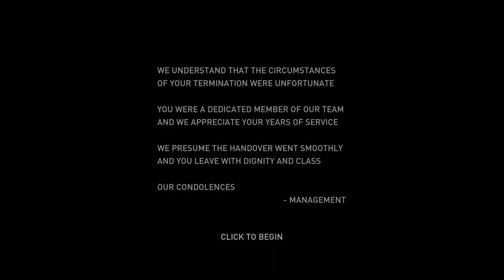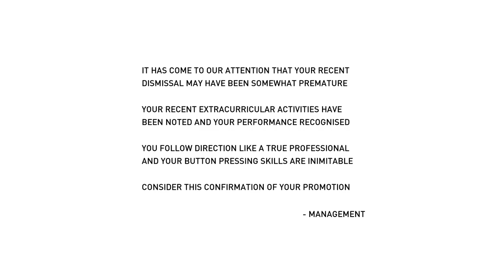Pearly (The Door 2018) - Longplay Full Walkthrough (Spoilers) (Mapcore Challenge)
A walkthrough of Pearly, my entry for the Mapcore Door Challenge 2018. Warning: spoilers.

Pearly is a first person short wander through a brutalist dreamscape with some light platform and puzzle elements.

Built in the Unreal Engine.